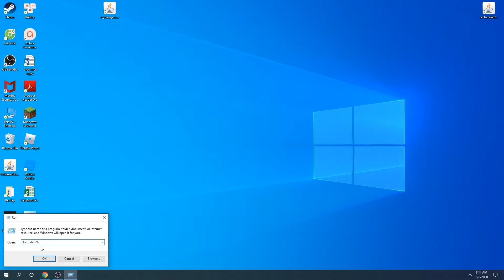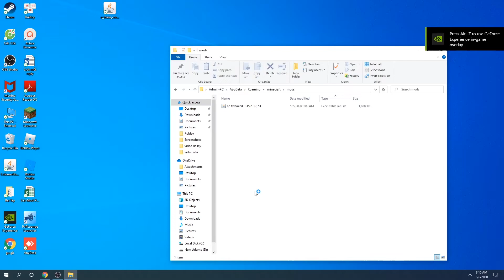How To Download & Install CC: Tweaked Mod 1.15.2 For Minecraft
Download CC: Tweaked Mod 1.15.2 for free. This video shows you how to install CC: Tweaked Mod 1.15.2 For Minecraft. CC:
Tweaked is a fork of ComputerCraft, adding programmable computers, turtles and more to Minecraft.

What?
ComputerCraft has always held a fond place in my heart: it's the mod which really got me into Minecraft, and it's the mod which has kept me playing it for many years. However, development of the original mod has slowed, as the original developers have had less time to work on the mod, and moved onto other projects and commitments.

CC:Tweaked (or CC:T for short) is an attempt to continue ComputerCraft's legacy. It's not intended to be a competitor to CC, nor do I want to take it in a vastly different direction to the original mod. Instead, CC:T focuses on making the ComputerCraft experience as solid as possible, ironing out any wrinkles that may have developed over time.

Features
CC: Tweaked contains all the features of the latest version of ComputerCraft, as well as numerous fixes, performance improvements and several nifty additions. I'd recommend checking out the releases page to see the full set of changes, but here's a couple of the more interesting additions:

Improvements to the http library, including websockets, support for other HTTP methods (PUT, DELETE, etc...) and configurable limits on HTTP usage.
Full-block wired modems, allowing one to wrap non-solid peripherals (such as turtles, or chests if Plethora is installed).
Pocket computers can be held like maps, allowing you to view the screen without entering a GUI.
Printed pages and books can be placed in item frames and held like maps.
Several profiling and administration tools for server owners, via the /computercraft command. This allows operators to track which computers are hogging resources, turn on and shutdown multiple computers at once and interact with computers remotely.
Closer emulation of standard Lua, adding the debug and io libraries. This also enables seeking within binary files, meaning you don't need to read large files into memory.
Allow running multiple computers on multiple threads, reducing latency on worlds with many computers.
How to install CC: Tweaked Mod:
On mac open finder, hold down ALT and click Go then Library in the top menu bar. Open the folder Application Support and Install CC: Tweaked Mod for Minecraft.
Minecraft Forge
CC: Tweaked Mod